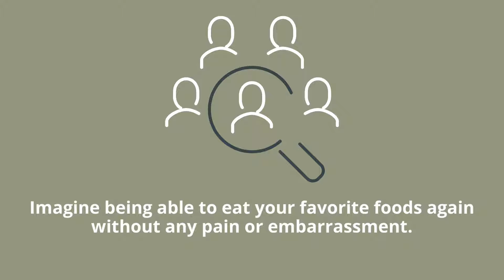Your Complete Guide to All on 4 Dental Implants in Cancun Mexico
What is the Cost of All on 4 in Cancun Mexico?

Severe tooth loss due to an accident, tooth decay, or the wrong lifestyle can make you suffer a lot.

Difficulty eating and also losing self-confidence is very torturing mentally and physically. Through All on 4 Dental Implants in Cancun Mexico, you will be able to get the best solution.